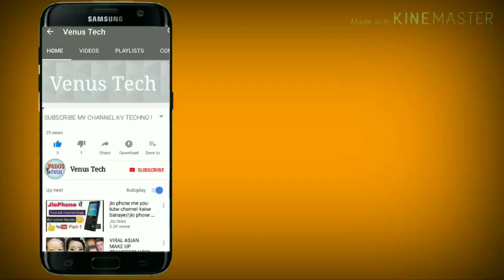Split ac 3 pin capacitor wiring || 3 पिन कपैसिटर वायरिंग कैसे करें || Venus Tech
About this video 👇

Is video me split ac ki 3 pin wiring kaise kare usko practically karke btaya gya hai ummid hai ki aapko video pasand aayegi 🙏